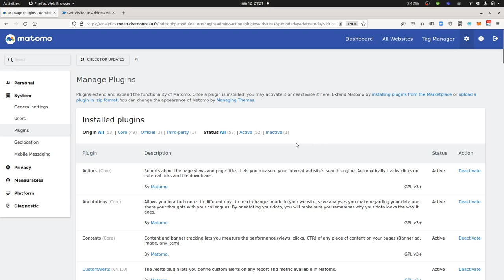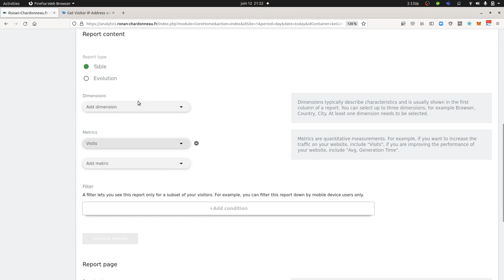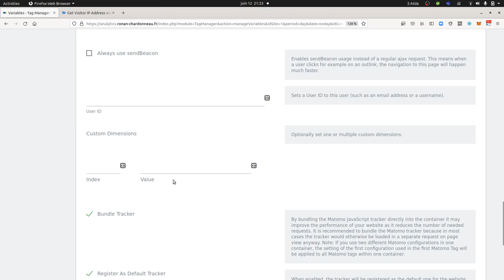Matomo - How to get ip addresses report within Matomo Analytics?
By default, you cannot access to IP addresses as a table report within Matomo. In this video we are showing how you can easily get them thanks to a community plugin.